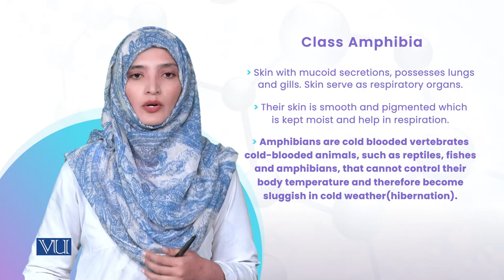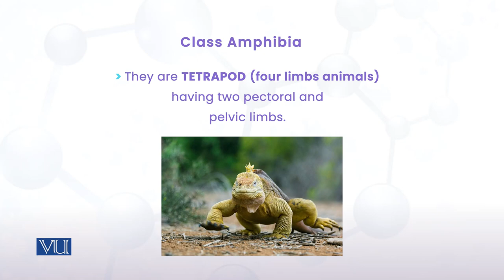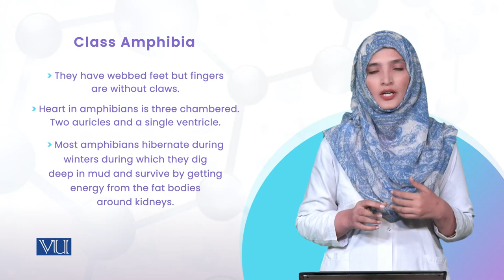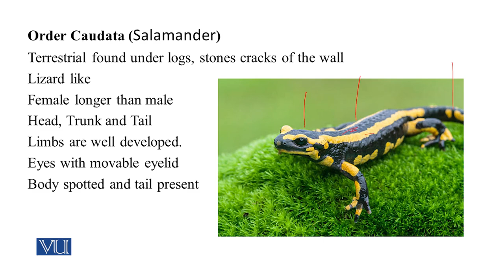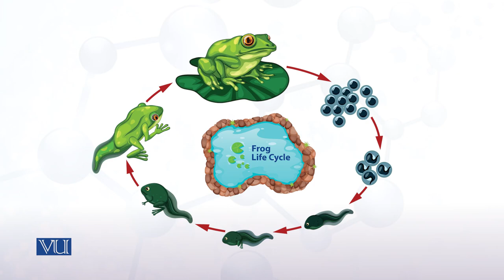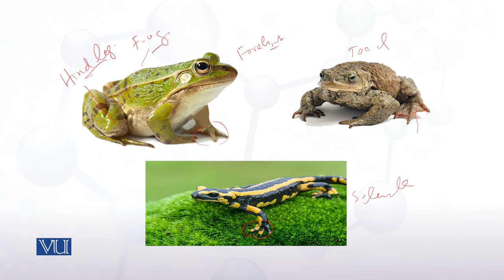Study of Amphibians | Animal Diversity: Chordates (Practical) | ZOO513P_Topic005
ZOO513P - Animal Diversity: Chordates (Practical),
Practical Topic005: Study of Amphibians,
By Ruqia Bibi